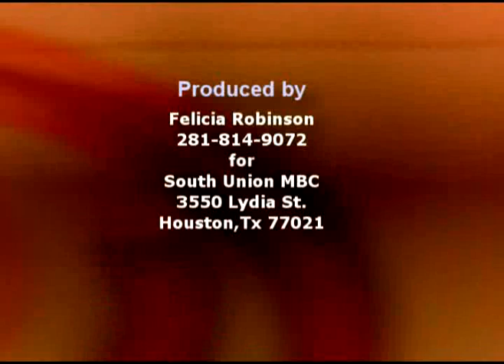Jesus is the Real Thing 2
Part 2 of "Jesus is the Real Thing"